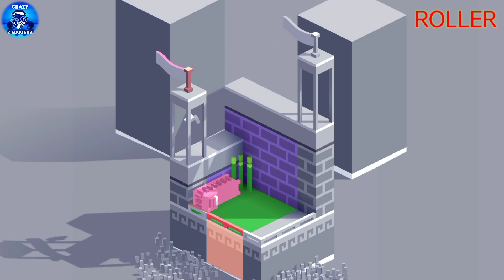Fancade World 1 100% Complete Gameplay Walkthrough | Drive Mad | RECOIL | Roller